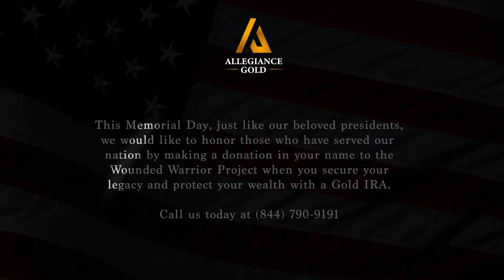Honoring America's Heroes: A Memorial Day Donation From You & Allegiance Gold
This Memorial Day, just like our beloved presidents, we would like to honor those who have served our nation. That's why we're making a donation in your name to the Wounded Warrior Project when you secure your legacy and protect your wealth with a Gold IRA from Allegiance Gold.